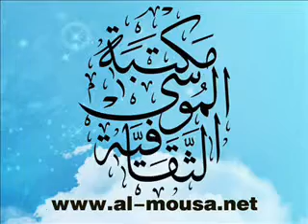مولد الامام السجاد -الشيخ فاضل الجمري.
مسجد المشرف